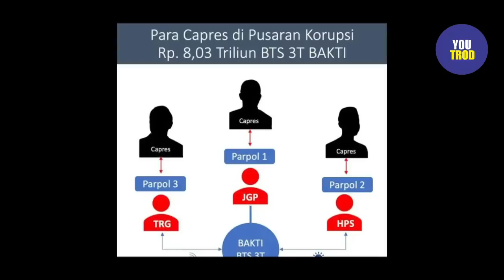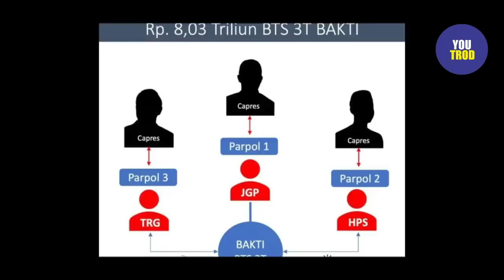SURYA PALOH NGGAK MAIN-MAIN!! MULAI BONGKAR-BONGKAR